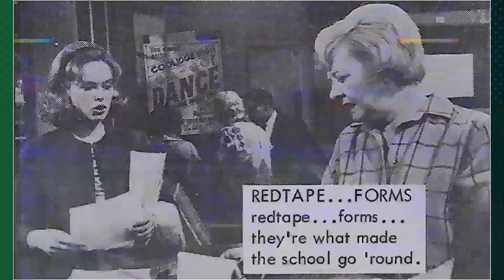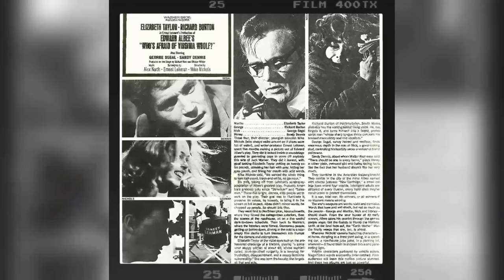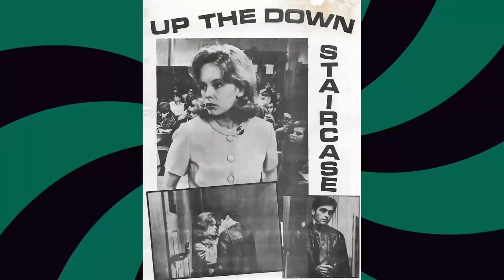In These Titillating Photos, Sandy Dennis Bares It All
Roll out the red carpet as we pay tribute to Sandy Dennis, a Hollywood legend whose talent knows no bounds. 🌟

In this riveting series, we'll delve into Sandy Dennis's remarkable filmography, explore the accolades that cemented their status, and revel in the captivating moments that defined their career. 🎥

🎬 Lights, camera, and let's embark on a star-studded journey with Sandy Dennis leading the way! ✨🎭
Filmography:
The Indian Runner
Parents
976-EVIL
Another Woman
Laughter in the Dark
The Equalizer
Young People's Specials
The Execution
Come Back to the 5 & Dime Jimmy Dean, Jimmy Dean
Wilson's Reward
Perfect Gentlemen
Police Story
Nasty Habits
God Told Me To
Mr. Sycamore
Something Evil
Only Way Out Is Dead
The Out of Towners
A Touch of Love
That Cold Day in the Park
Teach Me!
A Hatful of Rain
Sweet November
The Fox
Up the Down Staircase
The Three Sisters
Who's Afraid of Virginia Woolf?
Mr. Broadway
Arrest and Trial
The Fugitive
Naked City
Splendor in the Grass
Guiding Light
The Indian Runner
Parents
976-EVIL
Another Woman
The Equalizer
Young People's Specials
The Execution
Wilson's Reward
Perfect Gentlemen
Police Story
Nasty Habits
Mr. Sycamore
Something Evil
Teach Me!
Sweet November
The Fox
The Three Sisters
Mr. Broadway
Arrest and Trial
The Fugitive
Naked City
Guiding Light
The Indian Runner
Parents
976-EVIL
Another Woman
The Equalizer
Young People's Specials
The Execution
Wilson's Reward
Perfect Gentlemen
Police Story
Nasty Habits
Mr. Sycamore
Something Evil
Teach Me!
Sweet November
The Fox
The Three Sisters
Mr. Broadway
Arrest and Trial
The Fugitive
Naked City
Guiding Light
The Indian Runner
Parents
976-EVIL
Another Woman
The Equalizer
Young People's Specials
The Execution
Wilson's Reward
Perfect Gentlemen
Police Story
Nasty Habits
Mr. Sycamore
Something Evil
Teach Me!
Sweet November
The Fox
The Three Sisters
Mr. Broadway
Arrest and Trial
The Fugitive
Naked City